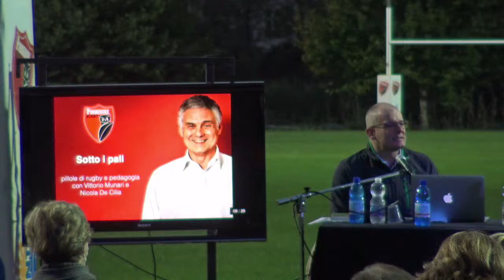Una sera con Munari in area di meta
ll Pordenone Rugby è lieto di ospitare, per la prima volta sull'erba del campo principale, una serata in compagnia di Vittorio Munari, Nicola De Cilia e Elvis Lucchese.
Diretta streaming a cura di NPR - Non Professional Rugby e Rugby Magazine TV